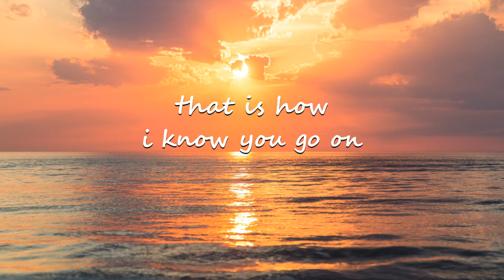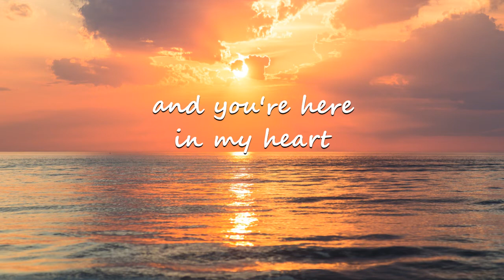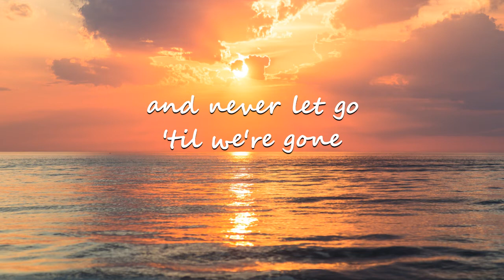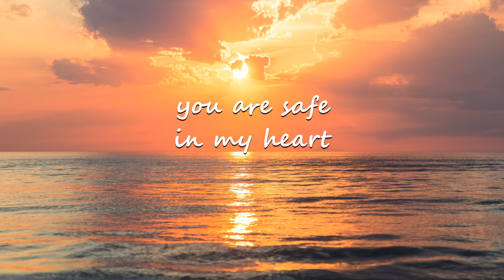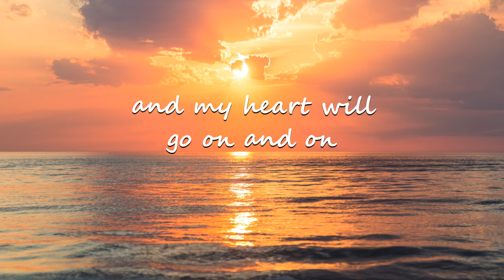Céline Dion - My Heart Will Go On (Lyrics)🎶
Lyric Video for "My Heart Will Go On" by Céline Dion

My Heart Will Go On (Love Theme from "Titanic") · Céline Dion

Background  Vocal: Konesha Owens
Background  Vocal: Jeanie Tracy
Background  Vocal: Cleytoven Richardson
Composer, Producer: James Horner
Background  Vocal: Leslie Ellis
Background  Vocal: Skyler Jett
Conductor, Orchestrator: William Ross
Guitar: Dan Huff
Keyboards, Drum  Programmer, Engineer, Programmer: Dan Shea
Lyricist: Will Jennings
Fiddle: Paul Peabody
Whistles: Tony Hinnigan
Bass  Guitar, Keyboards, Organ, Arranger, Drum  Programmer, Producer, Programmer: Walter Afanasieff
Mastering  Engineer: Didier C. Deutsch
Mastering  Engineer: Darcy Proper
Mastering  Engineer: Vlado Meller
Recording  Engineer: David Gleeson